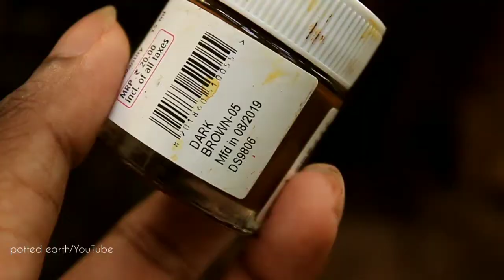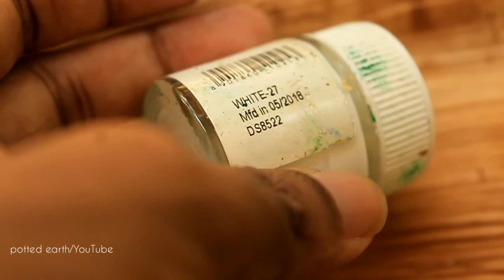•● INDOOR POT IDEA ●• Indoor pot from old plastic cup • indoor decor idea • potted earth •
In this video I'm making an indoor pot using old plasic cup.

Materials used:

1.old plasic cup
2.Primer(Fevicol +talcum powder)
3.Acrylic colours(dark brown & burn sienna)
4.Picture varnish
5.Painting brush
6.dried fern

Potting mixture:

1.Garden soil
2.Cow dung
3.Cocopeat

Plant:

1.Selaginella